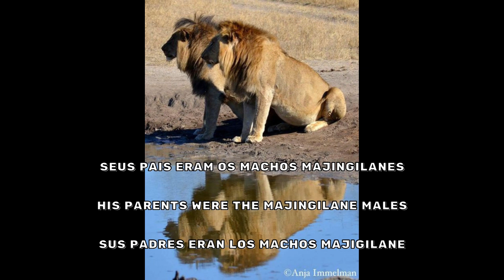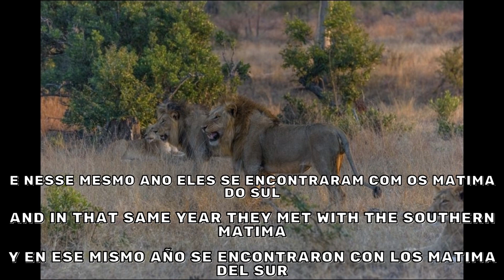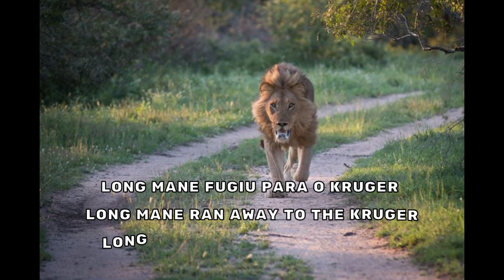la coalizão styx a coalizão styx the styx coalition